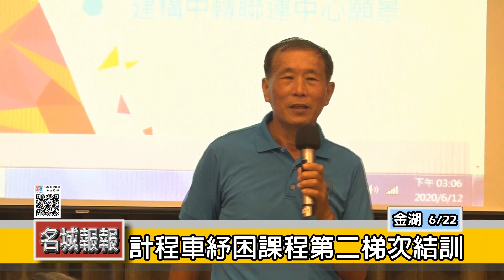名城報報-計程車紓困課程第二梯次結訓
計程車公會舉持續紓理困課程，這次第二梯次課程帶著許多計程車同業來到國家公園的許多景點，翟山坑道、古崗湖等等，黃景麗表示，這次疫情造成金門計程車業的蕭條，希望透過這樣的紓困課程安排，能讓司機們提升未來的服務品質，也讓這些運匠度過這次危機

計程車公會理事長李開陣也表示表示，從過年疫情開始後大家就不敢出門載客，已經一段時間沒有收入了，最近疫情雖然比較不嚴重，但來往的遊客還是非常少，希望這些補助課程能幫助到這些地區運匠

第二次課程約有80名學員參加，公會希望可以趁著這次疫情的空閒時間安排這些課程，一方便是協助這些司機度過難關，二來也是提升地區計程車司機的素質，讓金門的觀光細節更加提升